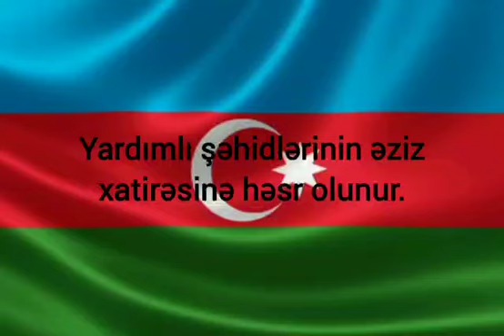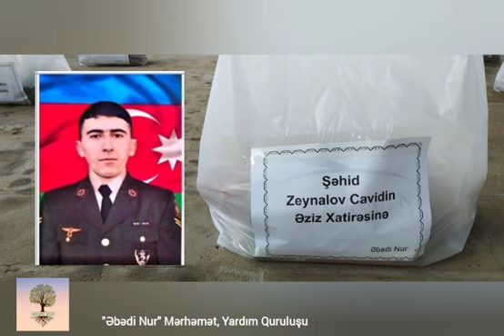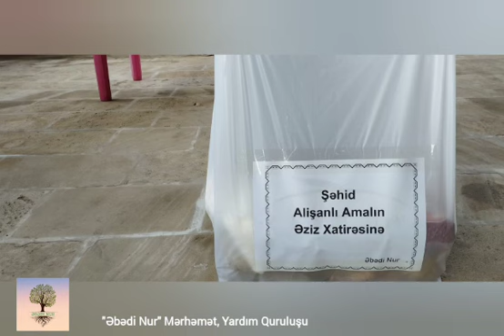YARDIMLI ŞƏHİDLƏRİNİN ƏZİZ XATİRƏSİNƏ HƏSR OLUNUR